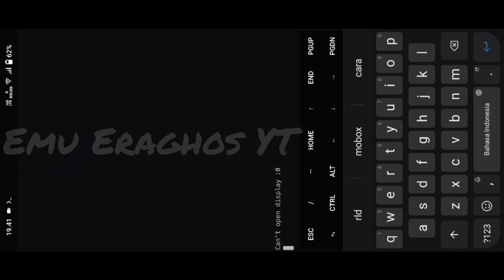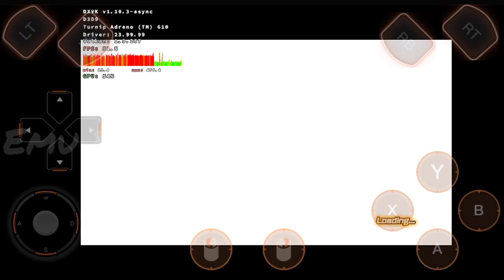Mobox | Dragonball XenoVerse | Snapdragon 680